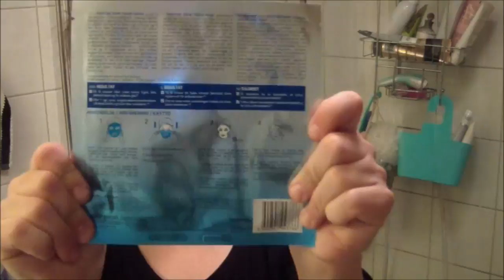First Impression | Garnier Moisture Bomb tissue mask